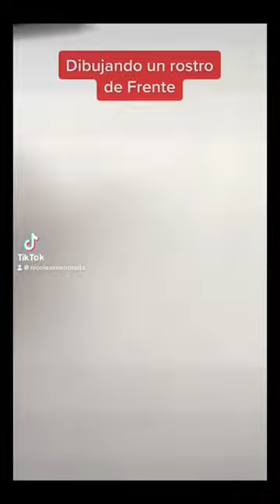Práctica de retratos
Siempre es bueno aprender más!